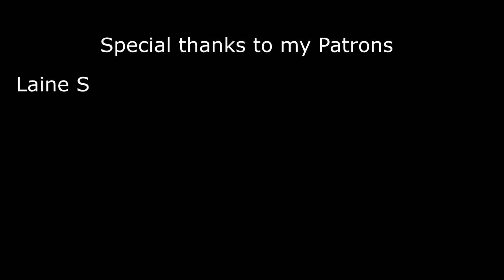Online dating MAJORLY sucks, and you should avoid it (My life with autism 6)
seriously, avoid it, my mental health and pretty much everything else took a nosedive while using it and I have felt much better while stopping. Plus, the people on there aren't even worth dating anyway for the most part as there is a reason they're single, and it usually isn't innocent.